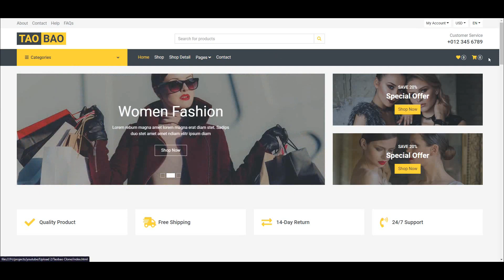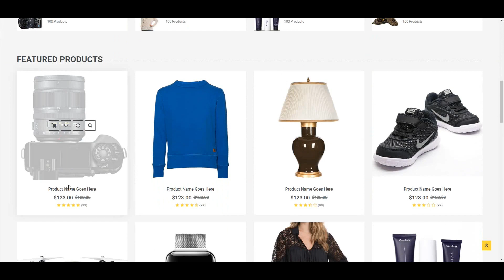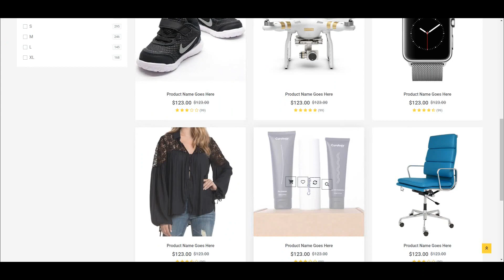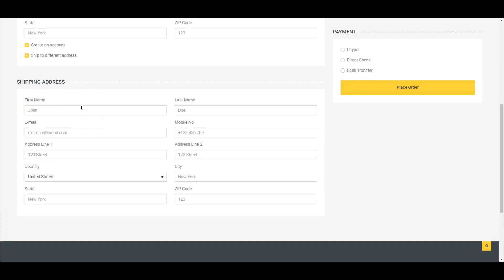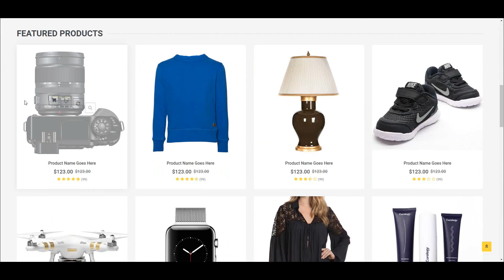How To Make Ecommerce Website Using HTML CSS and Js || The Terminal Boy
The Terminal Boy has come up with a new video on creating an E-commerce website using HTML, CSS, and JavaScript. This video is perfect for those who want to learn how to create a simple but responsive online store.

The video starts with an introduction to the project and the tools that are required to follow along. The tutorial then dives into the HTML markup required to create the basic structure of the website, including the header, navigation, and footer sections. The Terminal Boy uses semantic HTML tags and explains the purpose of each element as he goes along.

The next step in the tutorial is to add CSS styles to the website. The Terminal Boy demonstrates using CSS to style the website's layout, fonts, and colors. He also shows how to use media queries to make the website responsive to different screen sizes.

The final step in the tutorial is to add JavaScript functionality to the website. The Terminal Boy uses JavaScript to create a shopping cart system that allows users to add and remove products from their cart. He also demonstrates how to create a contact form that emails the website's owner.

Overall, this video is an excellent resource for anyone who wants to learn how to create an E-commerce website using HTML, CSS, and JavaScript. The Terminal Boy provides clear explanations and practical examples that make it easy to follow along. The code is also available on GitHub, making it easy for viewers to download and modify it to suit their own needs.

(Free codes on telegram, join fast!!! )

Some relevant tags for this video could include: E-commerce website, HTML, CSS, JavaScript, responsive design, online store, shopping cart, contact form, GitHub.

🌐 Features :
- Home page
- Product page
- shop page
- checkout page
- payment page
- PHP mail config

₿  BTC -
HTML, CSS, JavaScript, ecommerce, website, online store, responsive design, web development, front-end development, The Terminal Boy, tutorial, source code, free.